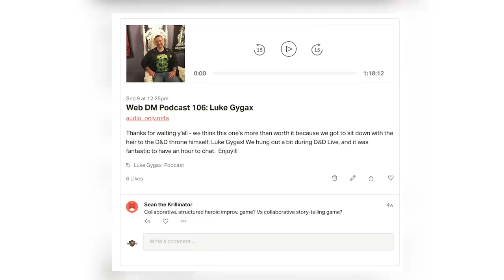Goliaths | 5e Dungeons & Dragons | Web DM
We're going big today with GOLIATHS, the biggest 5e Dungeons and Dragons player race. Goliath is one of our  favorite player character races in the Elemental Evil Player's Companion for their top notch abilities and evocative lore. Learn more with us!

Download our podcasts! Everything you can see is free!

5e Dungeons & Dragons is here to stay, and Web DM is here to help!!! Jim Davis & Jonathan Pruitt have been playing Dungeons & Dragons for a combined 30+ years, and on Web DM they demystify, dethrone, and defrock this Dungeon we call Dragons! Join Pruitt & Jim as we kick down the door and talk some serious Dungeons & Dragons!